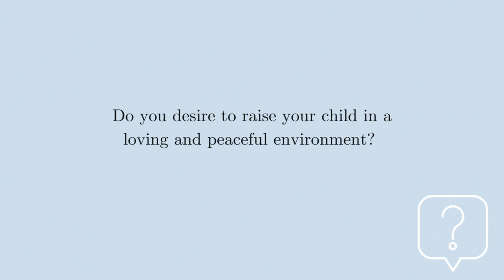How to Discipline Your Child Without Yelling 🤔Part 2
Overcoming Toddler Discipline Challenges: Peaceful Parenting Guide Part 2

Are you struggling to discipline your toddler without resorting to yelling or hitting?

Do you have a problem with your toddler listening to you? If so, you should watch this video and the upcoming series.

I will share and guide you through the art of peaceful parenting and gentle discipline. I will teach you how to discipline your child without yelling.

My practical tips will help you build a loving and respectful relationship with your little one, ensuring a peaceful and harmonious household.

In each video, I dive deep into various topics related to disciplining toddlers with love. My gentle approach focuses on nurturing your toddler's emotional and cognitive development while fostering mutual respect and understanding.

With these videos, you'll discover innovative strategies and proven methods that will transform discipline from a stressful ordeal into a positive and rewarding experience. By implementing gentle techniques, you can create a nurturing environment that encourages your toddler's growth and self-discipline.

Subscribe now to our channel and gain access to this invaluable video series on disciplining toddlers without yelling or hitting. enhance your parenting skills, and create a peaceful and loving home environment that both you and your little one will cherish.

Remember, peaceful parenting is a journey, not a destination. Let me be your compassionate guide every step of the way.

ABOUT ME:
"Hi there! I'm dedicated to empowering Christian women as wives, moms, stepmoms, and leaders. Join me for practical tips on nurturing personal relationships while keeping God at the core. Let's navigate the joys and challenges together, embracing faith in every role.

Thank you for joining me on this journey - I am so blessed to have you here. Let's grow together in our faith, our relationships, and our leadership skills.

⏰ Timestamp:
00:00 Introduction
00:54 My Experience
01:28 The Power of Staying Calm
03:00 Raising Your Children By Your Intuition
04:12 Benefits of Staying Calm While Disciplining
04:56 How to Maintain Calmness